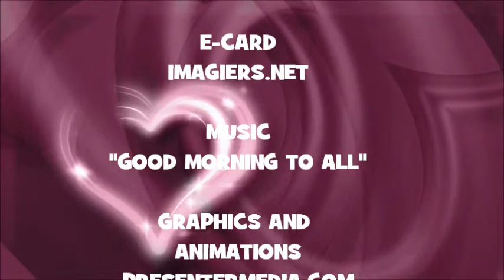JOYEUX ANNIVERSAIRE LOELIA !